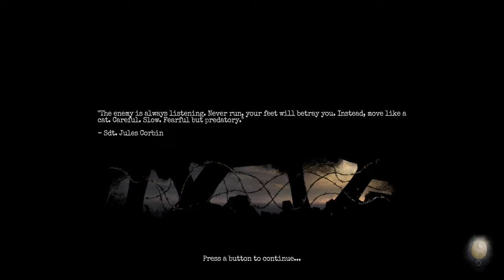Amnesia: The Bunker — Officer Quarters (3)